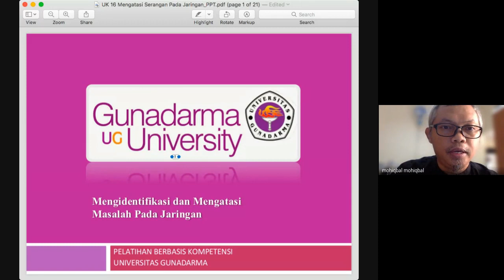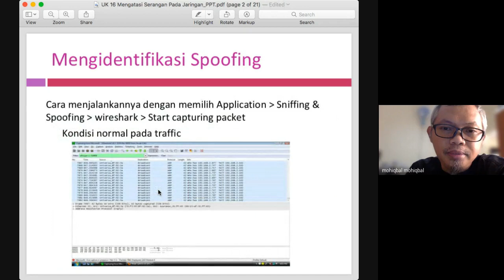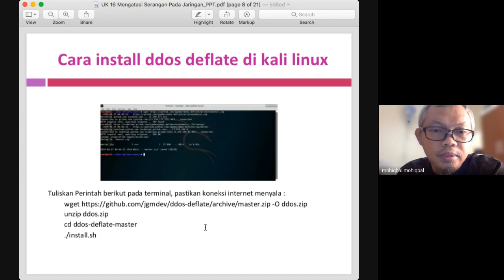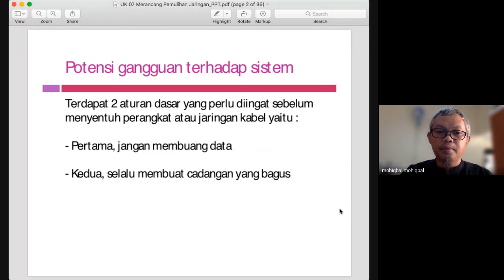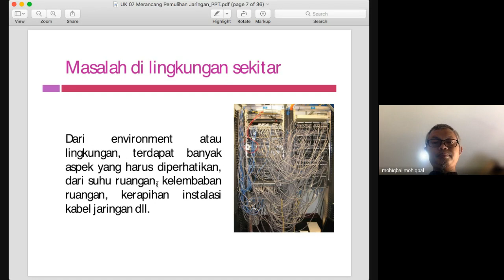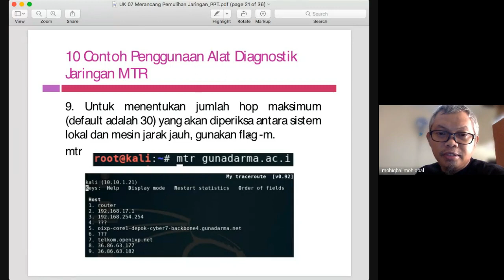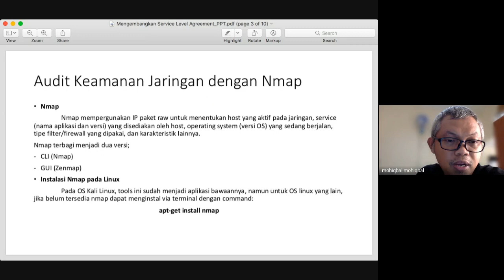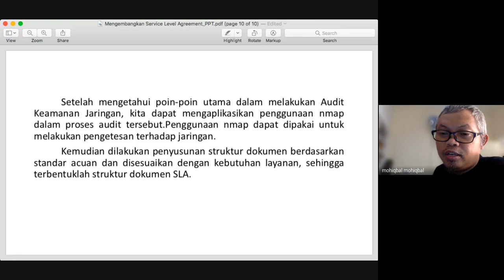LSP Jarkom hari ke 4 (2021-08-18)